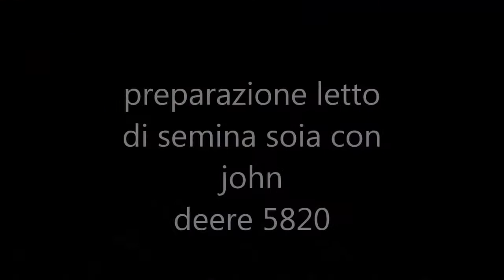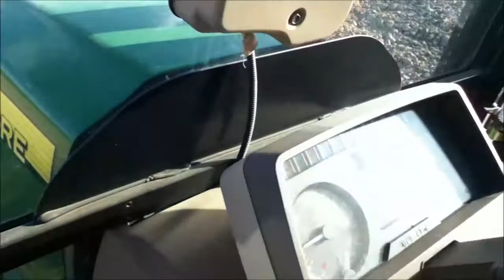preparazione letto di semina soia